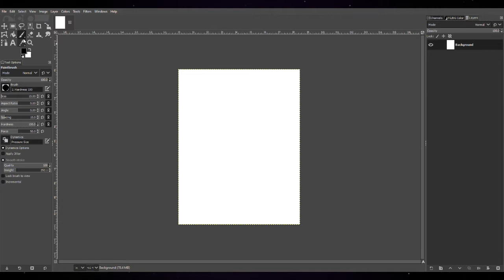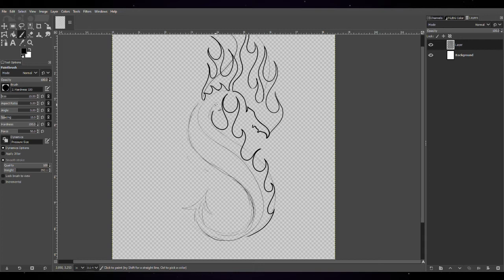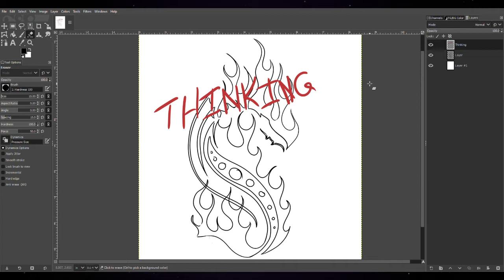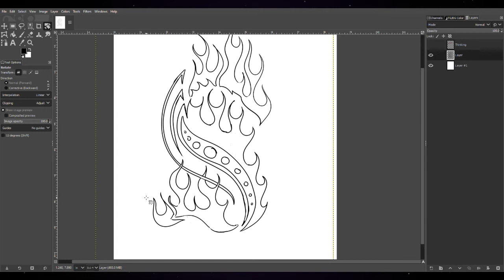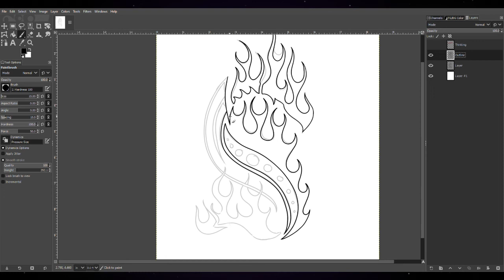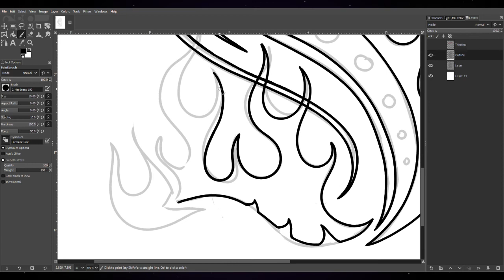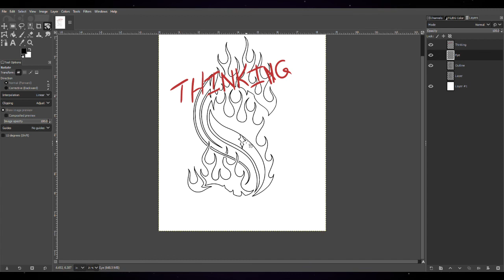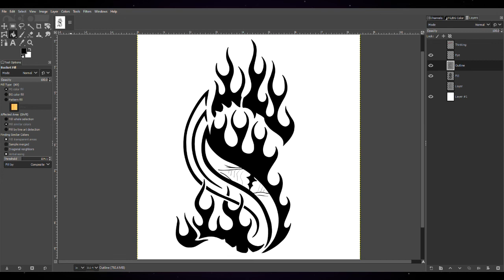Tribal Dragon Drawing Stream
I had a few drinks and drew a tribal dragon for a friend.